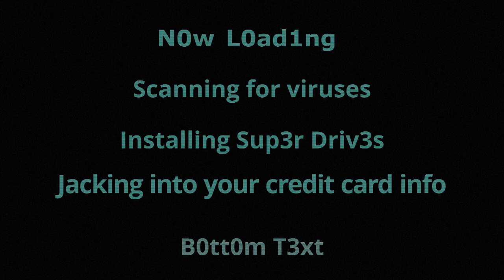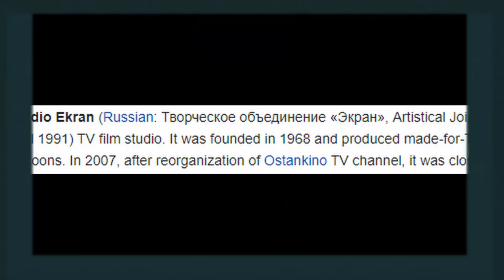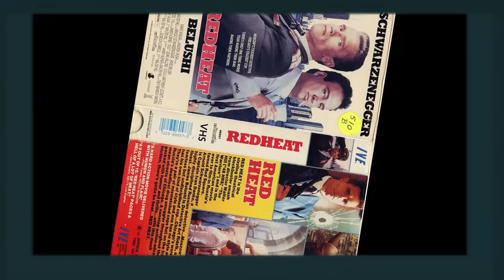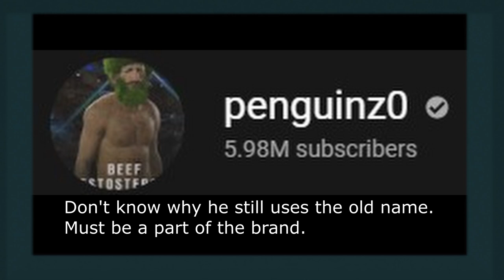Captain Pronin is a Thing That Exists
Now time for the pinnacle of Russian animation.